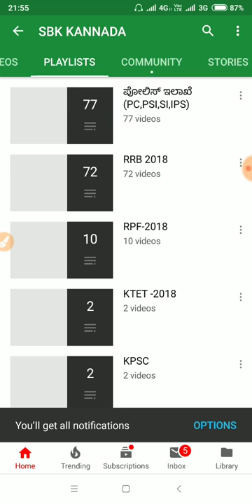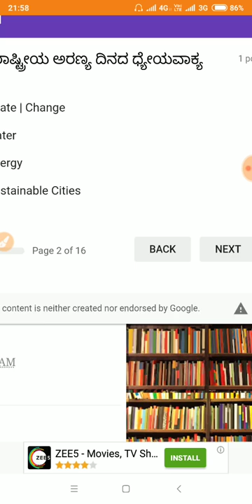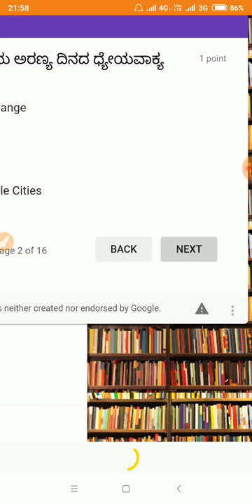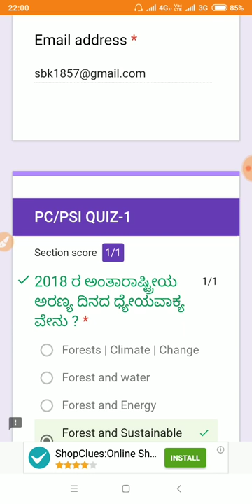PC/PSI Kannada Quiz Part -1||SBK KANNADA||Blogger Quiz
Police constable exam quiz
Police sub inspector quiz
Top 15 questions and answers
Psi quiz Kannada
PC quiz Kannada
Kannada quiz questions and answers
Blogger quiz questions and answers
Top 15 blogger quiz
Kannada pc/psi quiz